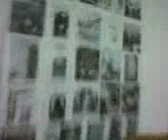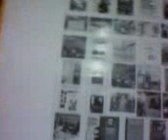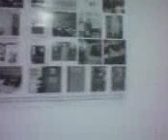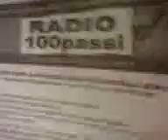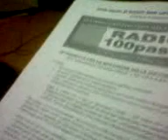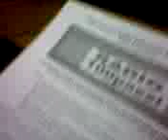CINISI RADIO 100 PASSI PEPPINO IMPASTATO PALERMO SICILIA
RADIO 100 PASSI
Radio cento passi di Peppino Impastato, da Cinisi a Palermo la radio che fu dirompente bel panorama siciliano degli anni '70 in cui nasevano le prime radio libere. Peppino Impastato moriva in modo atroce con una firma ii perfetto marca mafiosa, clamore e mistero.
Peppino Impastato è morto per noi , non lasceremo cancellare una figura granitica nella storia dell' affrancamento del Popolo Siciliano dall'occupazione illegale del territorio in cui vivimo da oltre 6.000 anni.